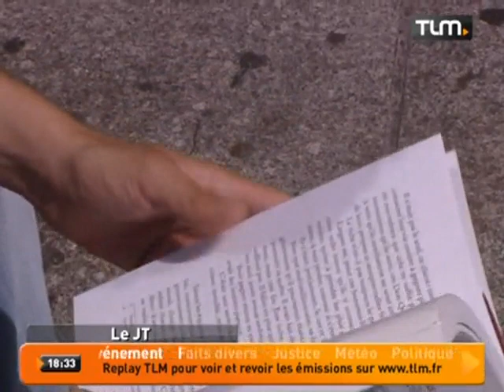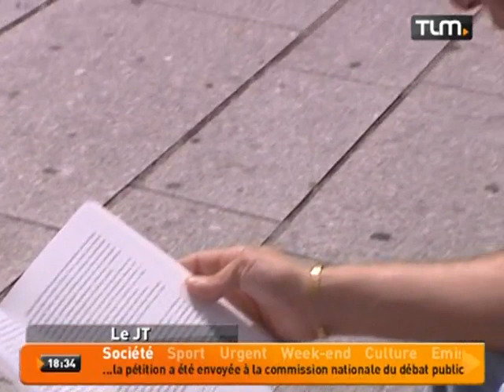David Metaxas sort un livre!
Sites webs/blogs, copiez cette vidéo avec le bouton "Intégrer" !
 David Metaxas, l'avocat lyonnais mis en examen dans l'affaire Neyret, publie un livre "Michel Neyret, mon meilleur ennemi, et autres bad stories"